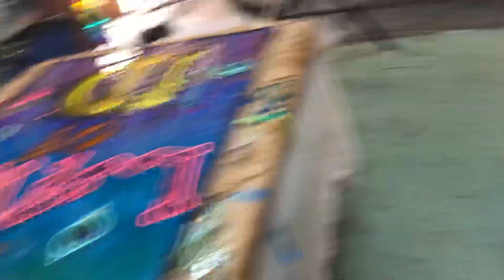RESORT - New signs for the front entrance.